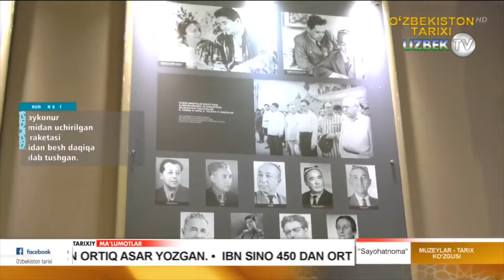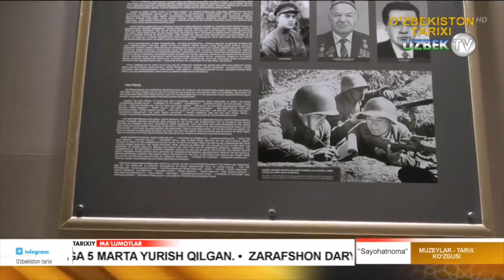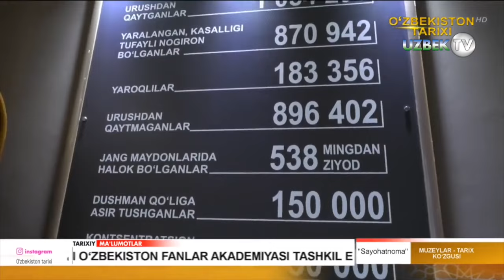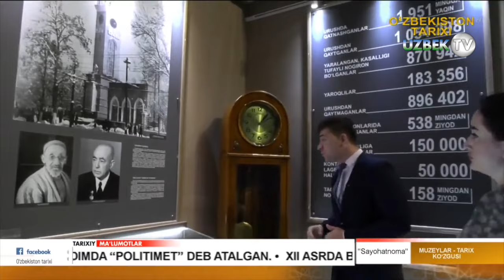Шон-шараф музейига саёҳат. 5-бўлим | Sayohatnoma